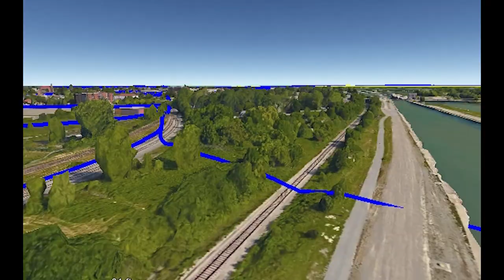NS&T Railway in Niagara